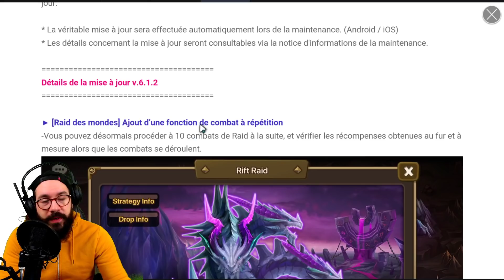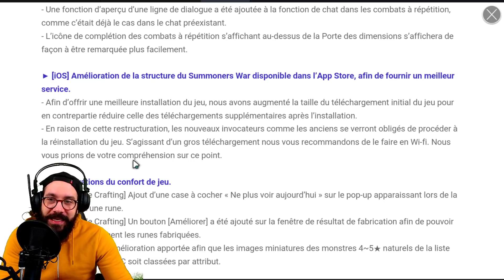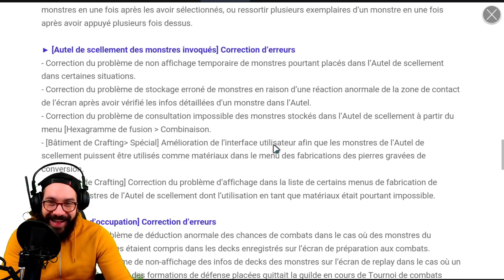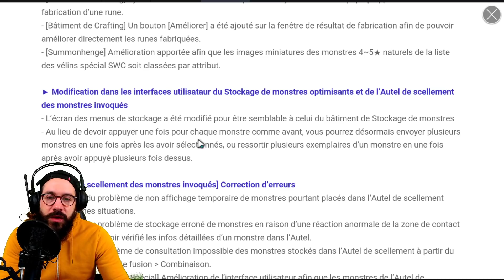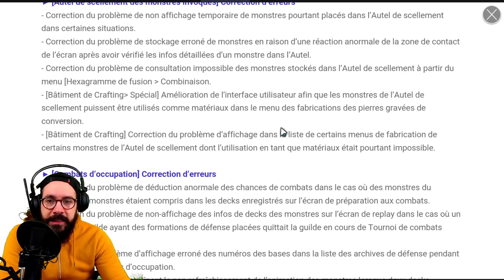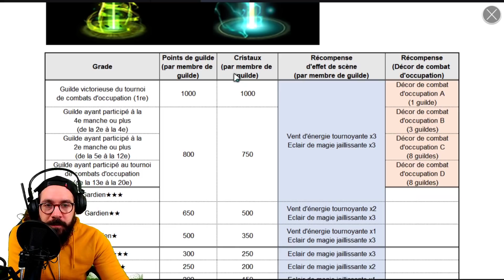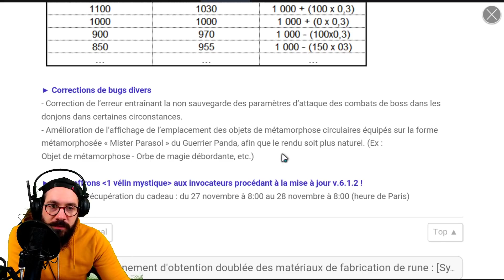🔴NOUVEAUX PACKS WORTH? RAID AUTO, 1VM: MAJ 6.1.2 !! - Summoners War